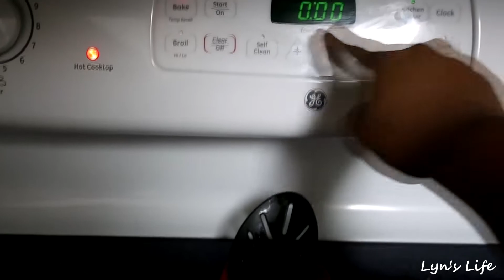Come Cook with Me! (Spaghetti & Meatballs)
With just a few days left, I wanted you to join me with my cooking extravaganza!